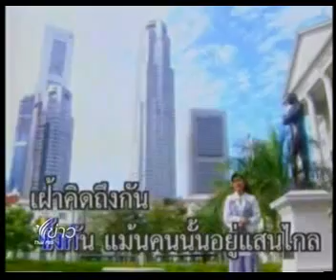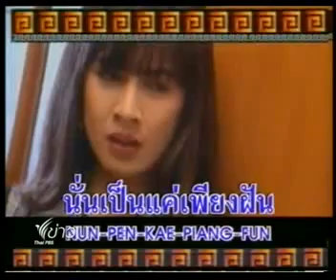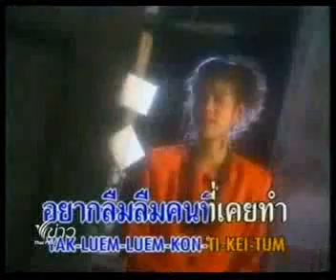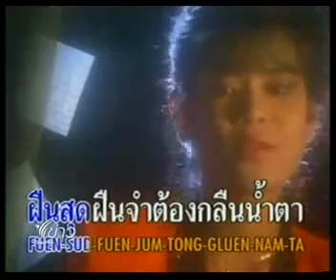นักร้องดัง พัชรา แวงวรรณ เสียชีวิต